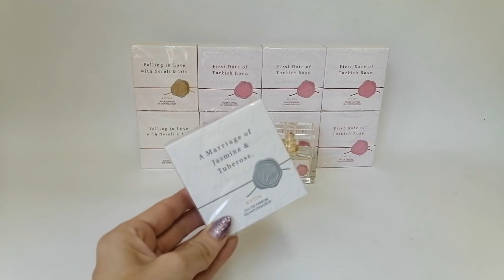Спокойствие, только спокойствие.. Я сошла с ума!!!)) Мои ГРОМАДНЫЕ ПАРФЮМЕРНЫЕ ПОКУПКИ в мае!!!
Приглашаю всех любителей парфюмерии! В данном обзоре я покажу много ароматов , которые я купила за май месяц !!! Коллекция и запасы пополнились основательно!!!